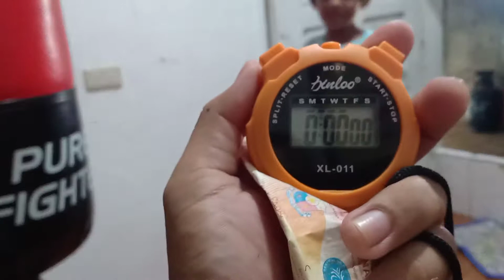humanda lahi ni pacman ito na ang tatalo sa kanya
boxing practice